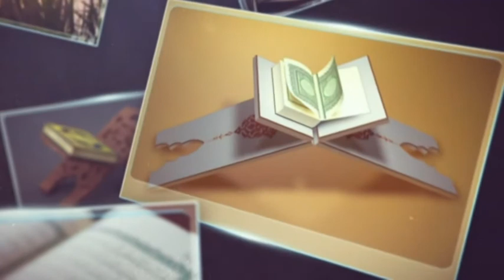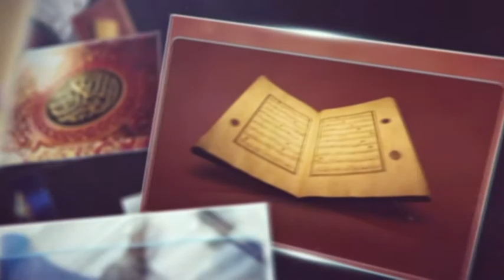تدبر در قرآن : تاملی بر آیات 111 تا 117 سوره بقره ( خودشیفتگی های اهل کتاب )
دکتر حبیب الله ضیایی - تدبر در قرآن - شبکه جهانی نور - دوشنبه، ۱۵ اردیبهشت ۱۳۹۹